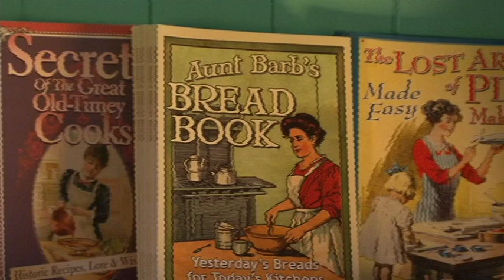Mountain People Show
Join Dan Haggerity as he traverses through the Blue Ridge Mountains to visit with folks that "live off the land".